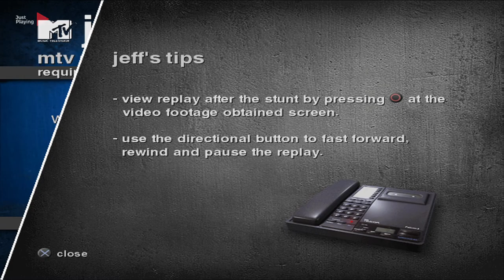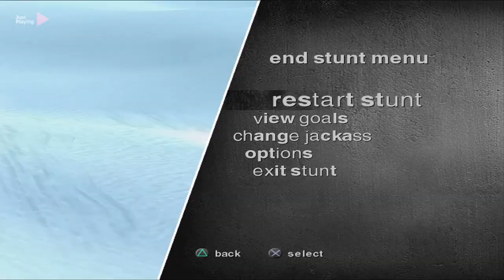Jackass, The Game - Episode 3 (No Commentary)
Jackass, The Game - Episode 3

Jackass, The Game description:

Jackass the Game is a mission-based action adventure game inspired by the popular MTV television series and hugely successful MTV Films Jackass and Jackass Number Two.

For the first time ever on a videogame system, Jackass the Game will give players the ability to take on the roles of Johnny Knoxville, Steve-O and many others from the Jackass gang as they virtually manoeuvre through the types of off-the-wall madness and stunts that fans have previously only been accustomed to watching on their televisions and movie screens.

The highly anticipated title has reunited some of the most notable cast members from the Jackass series and films for players to interact with and play as, providing hours of outrageous entertainment.